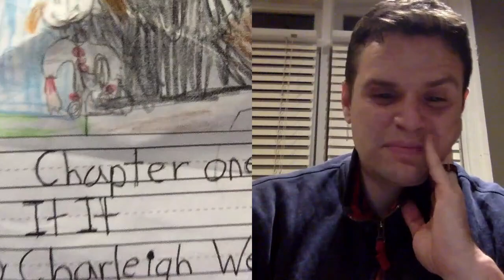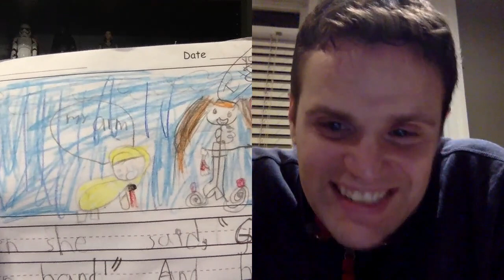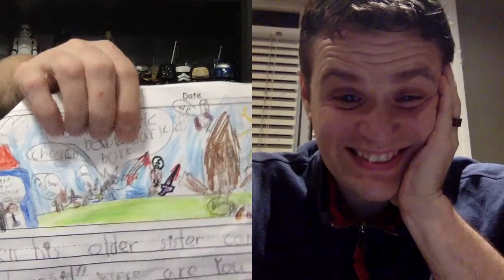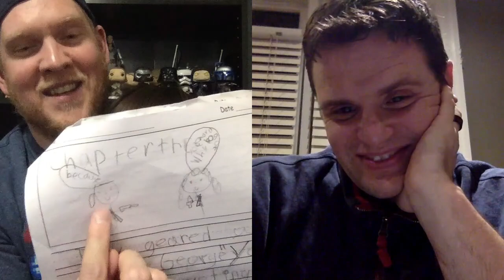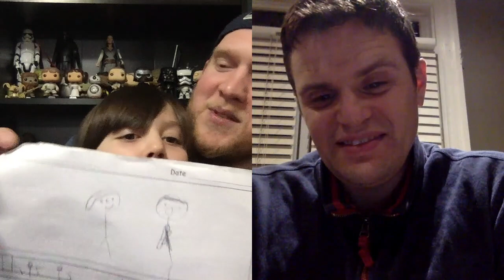GeekDadReport, Ep198 - The Almost Penultimate Episode...Plus A Special Guest Reads IT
Welcome to the 198th "the end is near' almost penultimate edition of the Geek Dad Report!  This week on the show...

We have a surprise quest making her first appearance on the show to read to us her absolutely shocking, but also amazing, reimagining of the Stephen King classic, IT. Trust us, you're not gonna want to miss this.

We also cover all the latest nerd topics and geek news you need to know, and after 199 episodes you know what that means.  There's gonna be a lot of Star Wars talk, Disney talk because they own the world, we'll talk about some cool new Netfix shows, then we'll definitely have to talk about upcoming sequels, remakes, and reboots.  Then lastly we'll mention things about Jurassic Park, Chris Pratt, and baby Yoda. You know, the usual.

Then we'll answer questions From the Faithful 50 or just the Faithful 1 this week, and talk about 3 new Netflix shows and a movie about Dick Cheney in our Weekly Recommendations. Lastly we drop some information about the future of the show and what everyone can expect for our upcoming 200th episode. Enjoy.